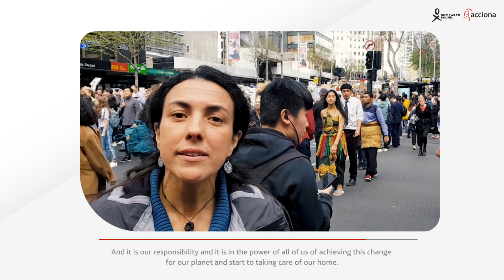Why did Homeward Bound scientists attend the Global Climate Strikes? | ACCIONA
Participants from different editions of Homeward Bound talked about the experiences and sensations that they lived attending to the Global Climate Strike events all over the world, why are they striking, speaking about the future, children, system or science.